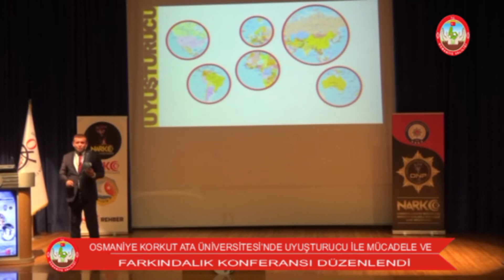OKÜ’DE UYUŞTURUCU İLE MÜCADELE VE FARKINDALIK KONFERANSI DÜZENLENDİ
OSMANİYE KORKUT ATA ÜNİVERSİTESİ’NDE UYUŞTURUCU İLE MÜCADELE VE FARKINDALIK KONFERANSI DÜZENLENDİ

Osmaniye Korkut Ata Üniversitesi’nde Uyuşturucu ile Mücadele ve Farkındalık Konferansı düzenlendi. İl Emniyet Müdürlüğü ve Osmaniye Korkut Ata Üniversitesi işbirliğinde 15 Temmuz Şehitler Amfisinde düzenlenen konferansa, Vali Dr. Erdinç Yılmaz, Osmaniye Korkut Ata Üniversitesi Rektörü Prof. Dr. Turgay Uzun, İl Jandarma Komutanı Jandarma Albay Zafer Tombul, Türkiye Uyuşturucu ve Uyuşturucu Bağımlılığı İzleme Merkezi (TUBİM) Şube Müdürü, 3. Sınıf Emniyet Müdürü Murat Sarıgüzel, akademisyenler ve öğrenciler katıldı.

Saygı duruşunda bulunulması ve İstiklal Marşımızın okunması ile başlayan Programın açılış konuşmasını Osmaniye Korkut Ata Üniversitesi Rektörü Prof. Dr. Turgay Uzun yaptı. Prof. Dr. Uzun, “Türkiye’de ve dünyada, malumunuz olduğu üzere, uyuşturucu ve madde bağımlılığıyla mücadele çok önemli bir problem. Ülkemizde de maalesef bu sorunla yüzleşiyoruz ve Devletimizin bütün kurumları uyuşturucu ve madde bağımlılığı ile mücadele için büyük bir efor ve enerji harcıyorlar. Fedakârca bir mücadele yürütülüyor. Burada da Türkiye Uyuşturucu ve Uyuşturucu Bağımlılığı İzleme Merkezi Başkanlığı ve Narko Başkanlığından çok kıymetli arkadaşlarımız bizimle beraberler ve bu konuda bizlere çok önemli bilgiler verecekler.”diye konuştu.

Programda konuşan Vali Dr. Erdinç Yılmaz ise “Bu mücadele hepimizin mücadelesidir, bunu ciddiye almak zorundayız. Eğer bu mücadeleyi başladığı yerde bitirirsek başarılı oluruz. Bunun için de bilinçli olmak zorundayız. Nasıl mücadele edeceğimizi iyi bilmeliyiz. Bu anlamda da işin uzmanı arkadaşlarımızın yaptıkları çalışmaları, nasıl mücadele edeceğimiz hususunda verecekleri bilgileri dikkatle takip edip uygulamak çok önemli.”diye konuştu. Bağımlıların, aileleri yıkan, hayatları karartan bir çıkmazın içine sürüklendiğini belirten Vali Yılmaz, “Başta yakınları olmak üzere hepimizi yürekten üzen manzaraları yaşıyoruz. Bunları yaşamamak için, bitirmek için hep birlikte mücadele etmeli ve hassasiyetle bu işin üzerinde durmalıyız. İlimizde bu konuda ciddi bir mücadele veriliyor, bu mücadelede yer alan bütün arkadaşlarımı tek tek kutluyorum. Geçen yıla göre bu sene daha iyi sonuçlar aldık, her yıl daha iyiye gidelim.”dedi. Konferansın çok faydalı olacağına inandığını ifade eden Vali Yılmaz, Konferansın düzenlenmesinde emeği ve katkısı olan herkese teşekkür ederek sözlerini bitirdi.

Açılış konuşmalarının ardından Türkiye Uyuşturucu ve Uyuşturucu Bağımlılığı İzleme Merkezi (TUBİM) Şube Müdürü, 3. Sınıf Emniyet Müdürü Murat Sarıgüzel, uyuşturucu ile mücadele konusunda konferans verdi.